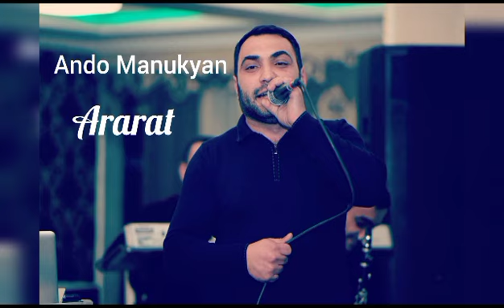Ando manukyan Ararat cover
Ando manukyan Ararat
Cover @vardanyeghiazaryan116

All. Official Channels of ando manukyan